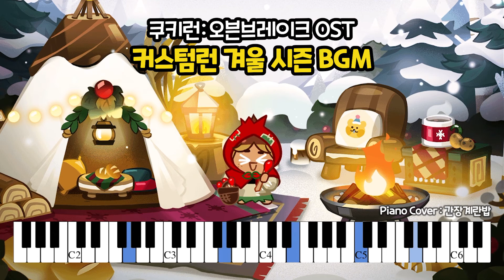커스텀런 겨울 시즌 BGM 피아노 커버 | Cookie Run: Ovenbreak Custom Run Winter Season BGM Piano Cover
너무 귀엽고 깜찍한 노래